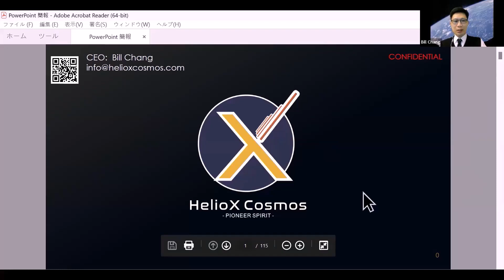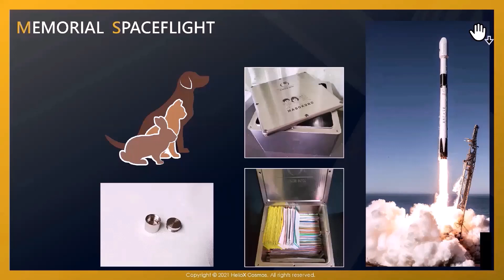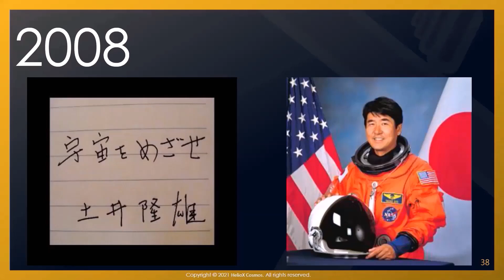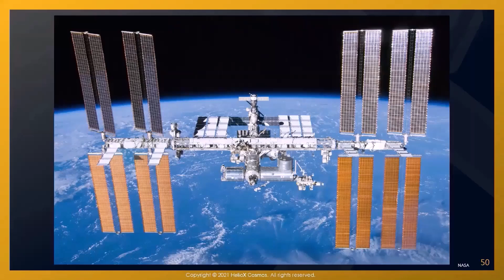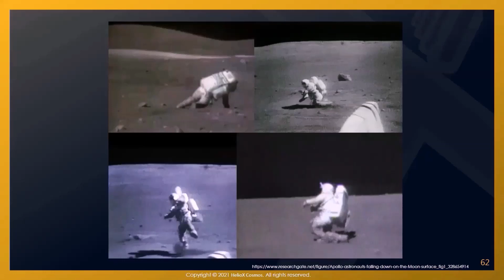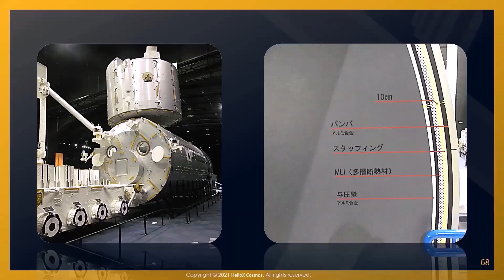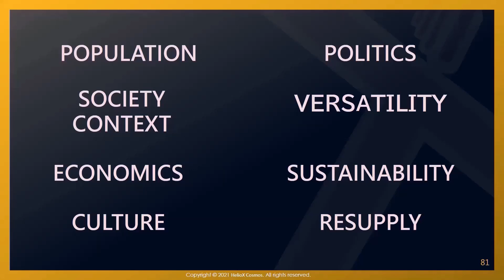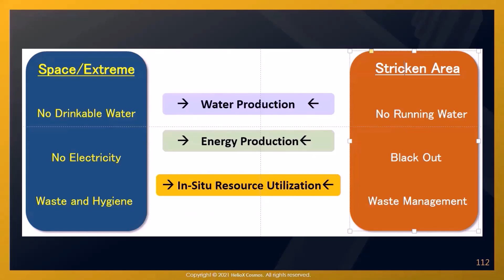【宇宙大学】ゼロからの宇宙建築学【HelioX Cosmos CEO 張 懐謙氏】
第76回 気づくセミナー【宇宙大学】

■テーマ：ゼロからの宇宙建築学

■講師：HelioX Cosmos Co., Ltd.　CEO 張 懐謙氏

張 懐謙氏（チョウ カイケン）（Bill Chang氏 ビル チャン）
HelioX Cosmos Co., Ltd. CEO

HelioX Cosmosは台湾における唯一の月-地球経済圏事業開拓をはじめ、人工衛星打ち上げ、宇宙実証実験、宇宙教育そして宇宙記念飛行サービスを総合的に提供する宇宙ビジネス会社です。
2021年1月、台湾宇宙局NSPOの人工衛星を打ち上げる実績を有しており、台湾初となる月着陸ミッションも推進。
また、宇宙記念飛行サービスにはMAGOKOROXと連携し台湾の中高生の祈念メッセージカードを宇宙に打ち上げました。

【卒業大学】東京大学
【大学専攻】大学院工学系研究科建築学専攻
【日本居住】8年半（2006年～2015年）
【好きな日本の食べ物】納豆、かつ味噌煮、お汁粉、つくだ煮、基本的には合わない食べ物はありません（笑）。
【好きなことわざ】「やればできる」「神様は乗り越えられない試練は与えない」
【好きな日本の場所】和歌山県紀伊大島、愛媛県松山市、福岡市、大分県由布市、長野市善光寺、住んでいた所は東京都西東京市（田無）です。

●台湾に宇宙ビジネスの時代を切り拓く 技術本位から顧客本位への宇宙ビジョン

▼気づくセミナー 宇宙大学　おすすめ動画
●【世界が注目！】「人工重力」の共同記者会見の報告と反響 　鹿島建設株式会社 大野琢也氏

●月・火星・地球 生態ネットワークの構築と「その先」にあるもの　京都大学大学院教授 山敷 庸亮氏

●「宇宙で活躍する未来のロボット技術」
JAXA 宇宙航空研究開発機構 研究開発部門 第二研究ユニット　加藤 裕基氏　※こちらの動画は、申込必須

●春休みは家族で！バーチャルツアー宇宙旅行 ～国際宇宙ステーションのSDGs～ JAMSS 有人宇宙システム株式会社 張替 真理亜氏

●対談「大野琢也氏の人工重力を有名にした舞台裏 ～ものいうCGクリエイターとの二人三脚～」大野 琢也氏 × 岡村 樹二也氏

●お坊さんと宇宙
～最新宇宙論と仏教宇宙観 私達はどこにいてどこに行くのか～
大阪芸術大学 デザイン学部キャラクター造形学科 客員教授

●宇宙のはじまり
YouTubeチャンネル　のもと物理愛

●宇宙の話①　ガリレオからニュートン

【勉強になるおすすめYouTube動画】

▼宇宙大学とは
【気づくセミナー】にて、野本麻紀氏に宇宙の話をわかりやすく講演頂いたのがきっかけで定期的に開催している宇宙セミナー。
宇宙についてあまり興味がない方、知識がない方向けに難解な宇宙の話をわかりやすく講義するのが特徴です。

なお、気づくセミナーは、【生きた証プロジェクト】という非営利団体が運営しているため参加費は無料です。

▼YouTube配信について
【技術はたった一人の発想で飛躍的に進歩する】
弱体化している日本企業。
その一因は、新しい技術への理解が追いつかなかったことかもしれません。
技術は海外企業へと流れ、日本の競争力は低下し続けています。

宇宙大学は、より多くの人が宇宙への関心や興味を持つきっかけになればとの願いを込め、YouTube配信しています。
【宇宙大学】をご覧いただいた事がきっかけで技術開発の道へ進み、素晴らしい成果を発揮する人が誕生したら幸いです。

次の技術革新の原動力は、この番組を見ているあなたかも。

▼【HP】運営事務局「生きた証プロジェクト」